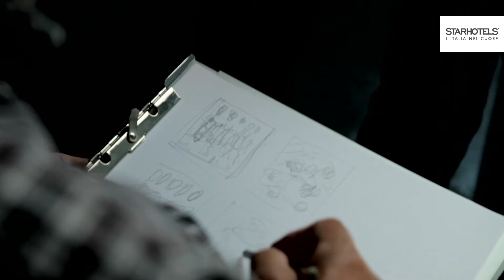Starhotels 2015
backstage